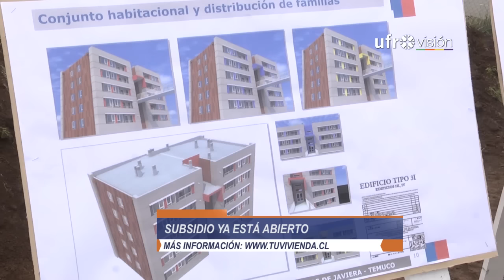Inmobiliarias postularán a nuevo subsidio DS116 - Ufrovisión